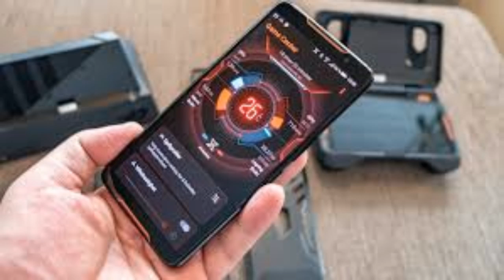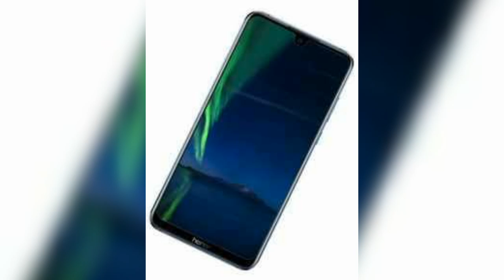UpcomingSmartphoneInTheMonthOfAugust Upcoming Smartphone In The Month Of August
Upcoming Smartphone in the month of august. NEW smartphone launching this month.. By samsung, huawei, honor, realme, xiomi, poco, vivo and many more..
Huawei y9 prime 2019,Mia3,vivo s1, Samsung galaxy note10 and note 10 plus, honor 9x and 9x pro, poco f2, realme u2.

Follow me on tweeter (@SachinB91435558)

This video is about smartphone launching in august.